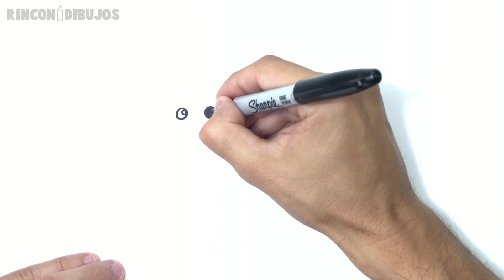Como dibujar una Oveja Kawaii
Aprende cómo dibujar una Oveja Kawaiiilla paso a paso y de la forma más fácil. Tutorial de dibujo de una Oveja Kawaiiilla.